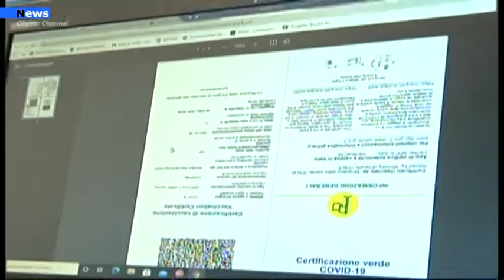Covid 19 , Obbligo del Green Pass da domani 15 ottobre